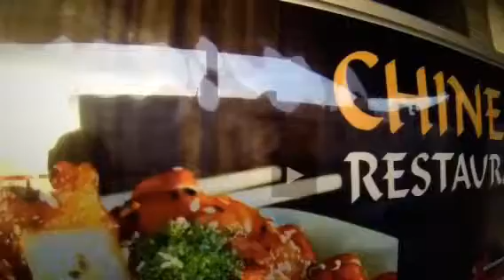Mongol dekh Khitad Ryestoran myenyejyer khitadiin TV d ugsen yariya